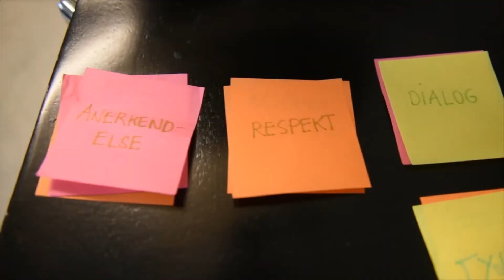Søger frivillige til Ung til Ung Konflikthåndtering i Aarhus - Ungdommens Røde Kors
Vil du gøre en forskel for unge i Aarhus?

Bliv frivillig på et projekt om konflikthåndtering for unge i Aarhus!

Ansøgningsfristen er søndag den 13. marts 2022.